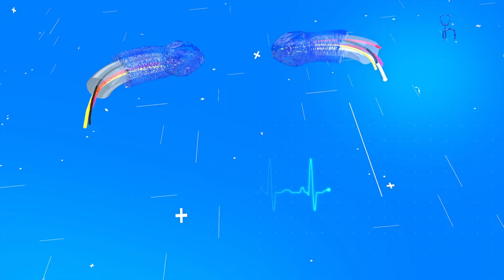গৰ্ভস্থ শিশুক কেনেদৰে স্মাৰ্ট কৰিব? How to make baby smarter before birth ?